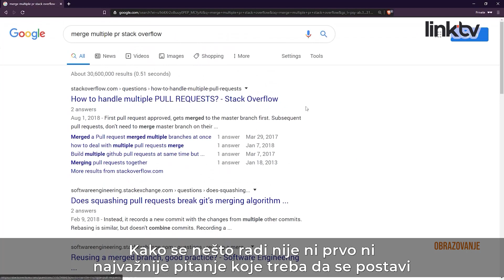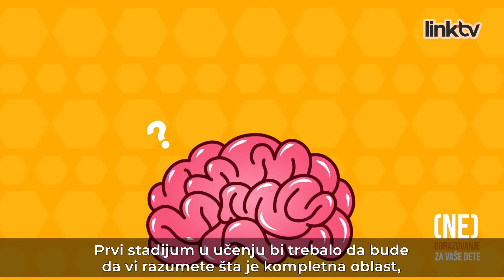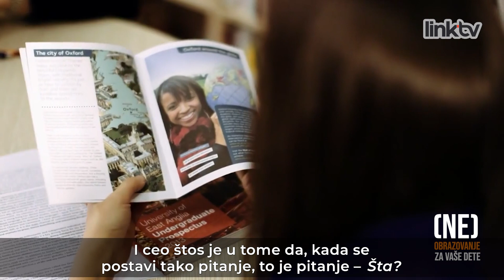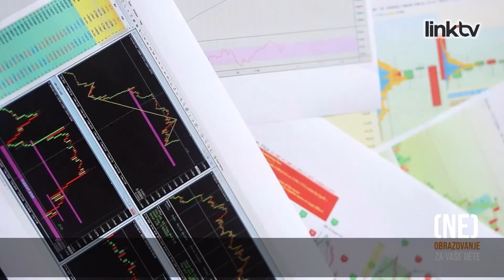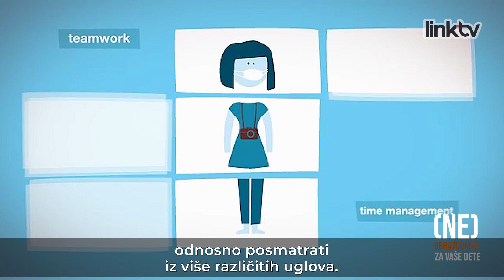(Ne)obrazovanje za vaše dete – Potraga za dobrim obrazovanjem ne počinje pitanjem „KAKO?” Epizoda 1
„Kako se nešto radi?” nije ni prvo ni najvažnije pitanje kada želite da pronađete određeni tip edukacije. Prvi korak u učenju bi trebalo da bude razumevanje materije i da odgovara na pitanje „ŠTA?”, poput pitanja „šta je ta oblast i šta se sve može postići u njoj"? U drugom koraku kada razumemo ono što učimo, kroz naučeno treba da ocenimo „ZAŠTO nam je to važno i da li ćemo mi to konkretno raditi?” Tek nakon ova dva pitanja dolazi na red „KAKO se nešto radi?”

Zašto je ovaj redosled pitanja u učenju važan i koliko nam može pomoći u lakšem i bržem razumevanju željene materije objašnjava Dragan Varagić – online strateg i predavač iz oblasti poslovne primene interneta.

Gledamo se!